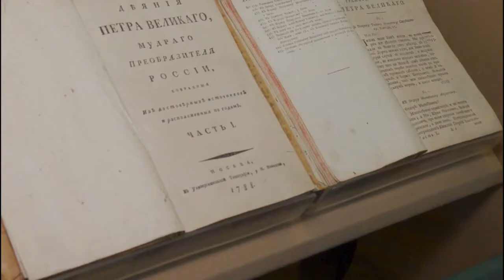Петр I помог вологодским кадетам стать мужественнее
Экскурсия в Доме-музее Петра I прошла сегодня для 19 кадетов из 11 «К» класса Центра образования № 23 «Созвучие». Мероприятие прошло в рамках акции «Неделя мужества», которую реализует УМВД России по городу Вологде.